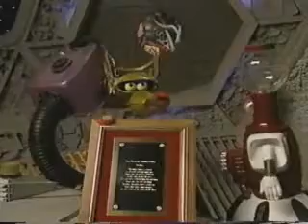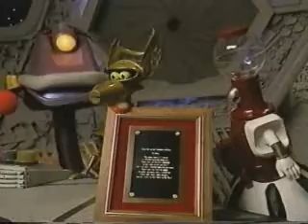MST3k: Joel's escape (2 of 2)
From season 05 episode 12, Mitchel. This is the story of how Joel escaped from the SOL.